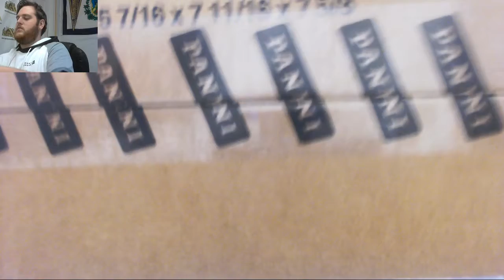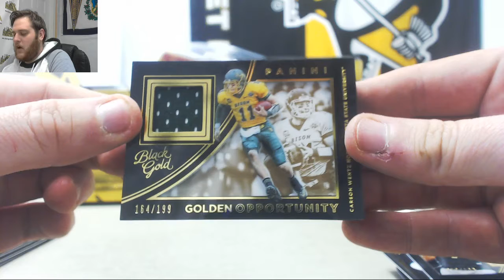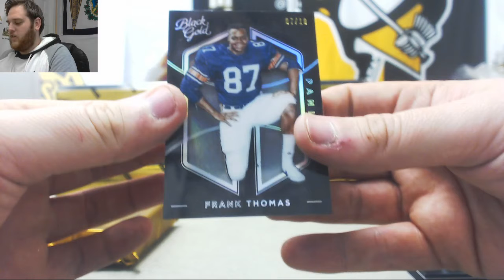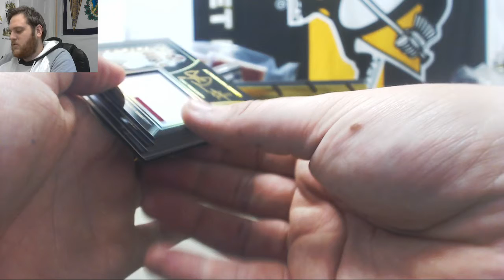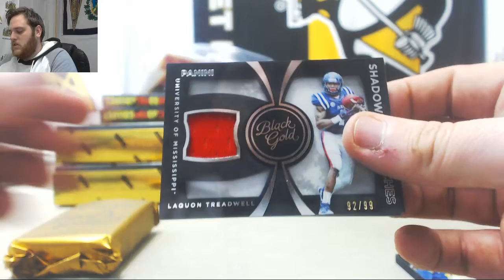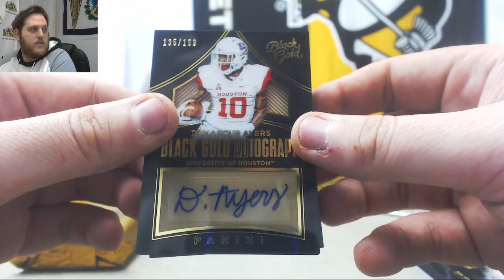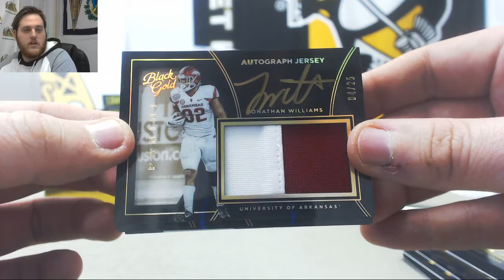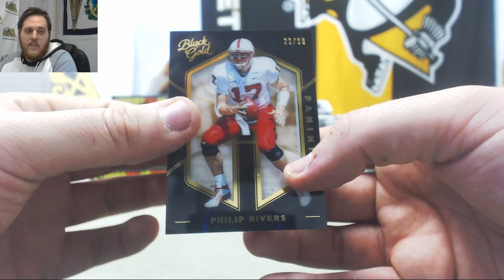Mark-2016 Panini Black Gold CFB 8-Box Case Live Break